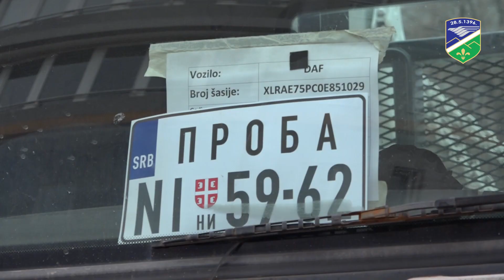Tutin: Tri nova vozila za JKSP GRADAC